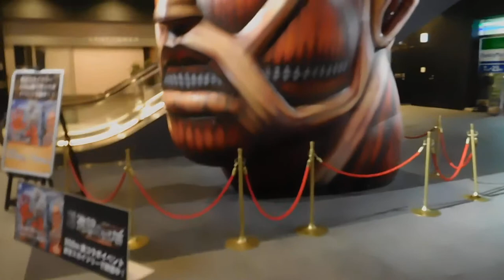DSCN4781東京スカイツリー20170518実物大 進撃の巨人